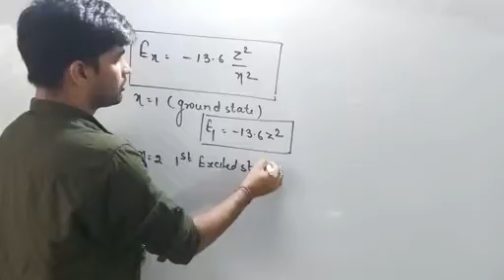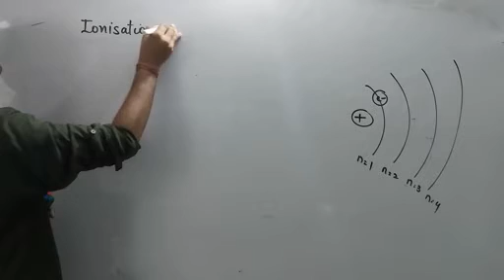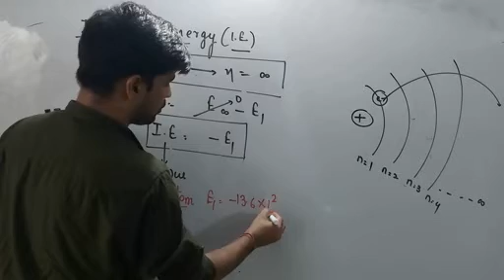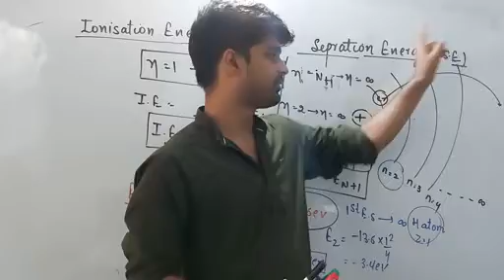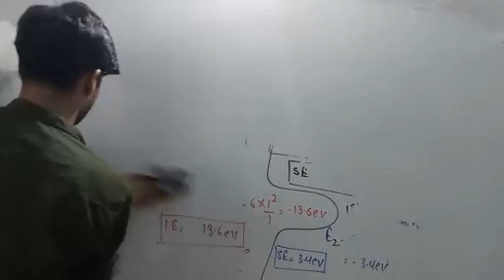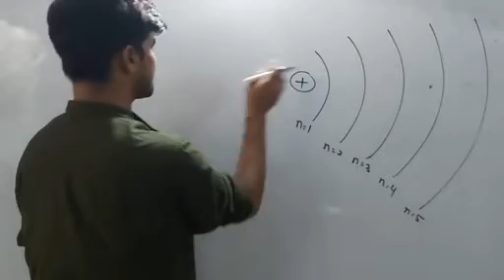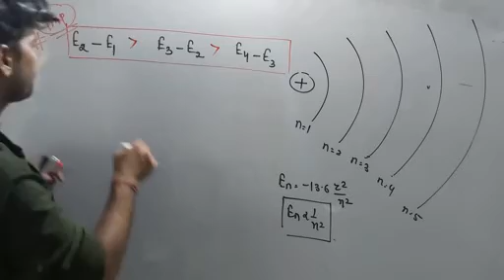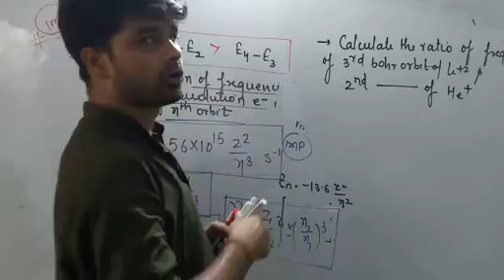Atomic structure || CL11|| Types of Energy & Problems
💠Unique and attractive teaching methodology.
💠 Each & Every topic teaches from Basic level to Advanced level
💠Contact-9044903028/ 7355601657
💠 We uploaded next topic is "Quantum mechanical model of atom"